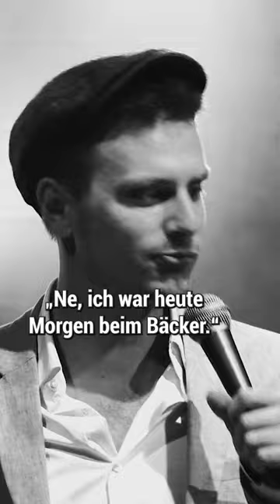Mama geht ohne Dich - Moritz Neumeier